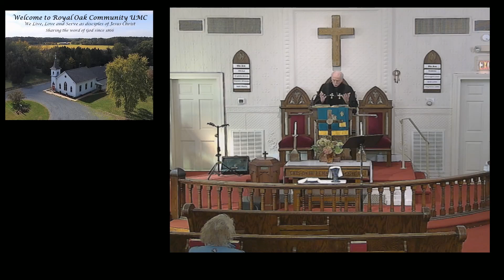October 17 2021 VIDEO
Sermon Title:  The Lord is My Refuge